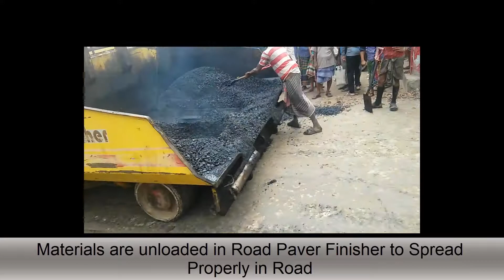Road construction in Bangladesh using technology || আধুনিক সব মেশিন ব্যাবহারে হচ্ছে সড়ক নির্মান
আধুনিক সব মেশিন ব্যাবহার করে করা হচ্ছে বর্তমানে সড়ক নির্মান কাজ।
Road Construction || Road construction in Bangladesh  using modern technology
Wheel Loader: Used for loading materials and putting them on mixing machine.
Asphalt mixing plants: These can vary in size depending on the size of the road construction job in question. These machines are used to manufacture road stone like asphalt, cement and other coated road stones used to make the top layer of the roads both regional and national. The plant is used to create a mixture of cement, stone, soil, minerals, fills etc as per the requirements of the road.
Road Roller: The road roller is basically a compactor use dot compact soil, gravel and asphalt during construction of roads.

Tyre Road Roller: Its the finishing roiling machine